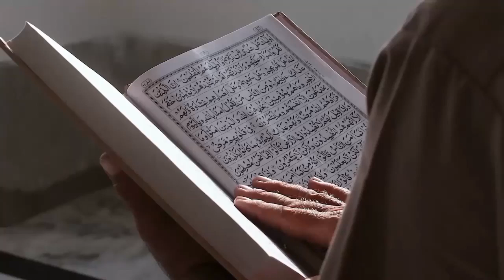Benarkah Bulan Akan Menjauhi Bumi hingga Akhirnya Meledak? Alquran dan Sains Beri Penjelasannya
Judul  Benarkah Bulan Akan Menjauhi Bumi hingga Akhirnya Meledak? Alquran dan Sains Beri Penjelasannya

Kunjungi Juga:
sains experiment,
sains data,
sains anak,
sains astronomi,
animasi sains,
sains biologi,
sains biomedis,
belajar sains,
sains channel,
data sains,
debat sains dan agama,
diskusi sains,